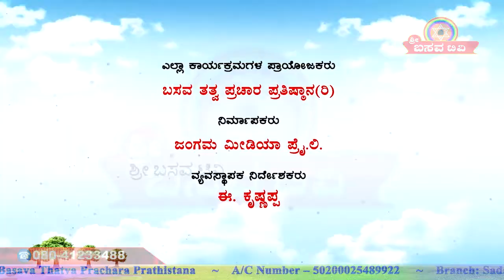Sri Basava Tv- Sarthaka Baduku- Sacrificed Life- Amaranatha Solapure- Ep 02